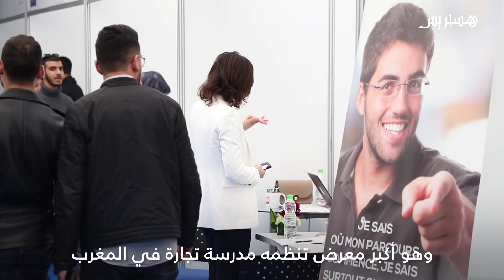معهد الدراسات العليا للتدبير HEM ينظم معرضا للتوظيف لتمكين الطلبة من لقاء المقاولات بالمغرب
معهد الدراسات العليا للتدبير HEM ينظم معرضا للتوظيف لتمكين الطلبة من لقاء المقاولات والشركات الكبرى بالمغرب